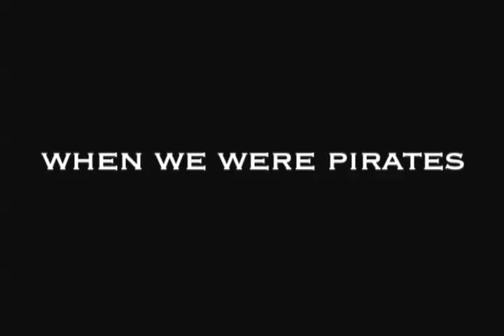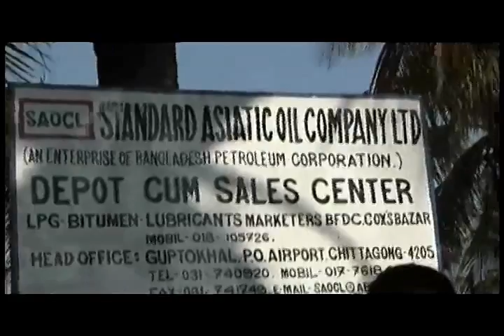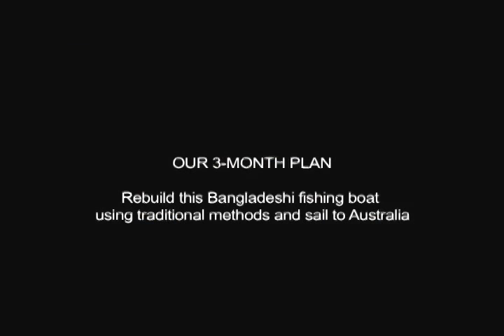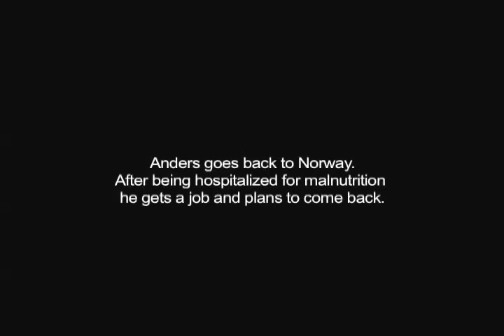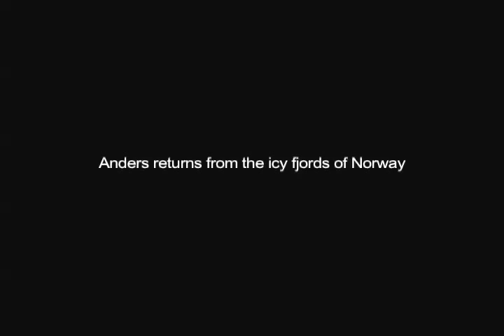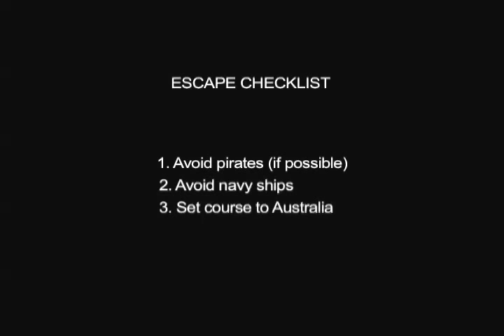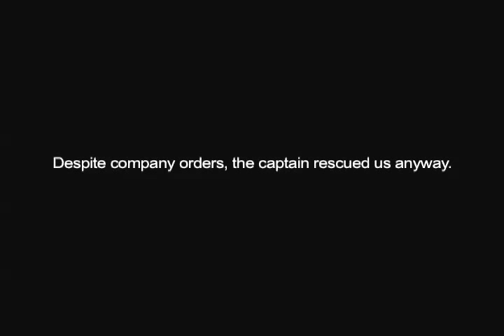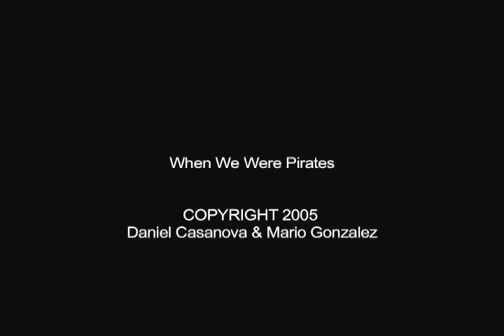When We Were Pirates Full Movie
In the months following 9/11 two Americans and two Norwegians travel to Bangladesh to begin an incredible journey. Born from the mind of a young adventurer, Daniel Casanova, these twenty-two year olds set out to build a traditional sailboat to sail 7,000 miles to Australia. The shoestring would-be adventurers settle down in Cox's Bazar, a sleepy third-world fishing town and begin their preparation. The crew struggles with language barriers and bargaining as they soon realize the odds maybe stacked against them. Weather, un-reliable carpenters and deportations soon plague the crew. They become integrated amongst the fisherman/pirate community and soon become close with their 'boat guy' Kamal. He becomes their confidant and warns them of impending danger - police, pirates, etc. With the USA at the brink of war they set sail for Australia.
When We Were Pirates is an inspiring tale of four young men pursuing a dream. Riddled with humor and drama the film is set in the most corrupt and wettest country in the world.